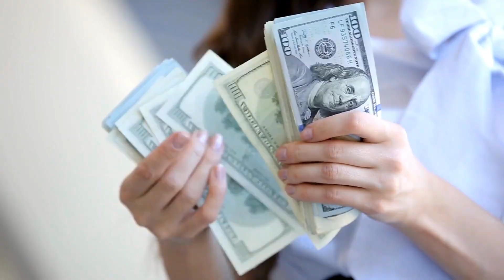video base creditos compress con voz